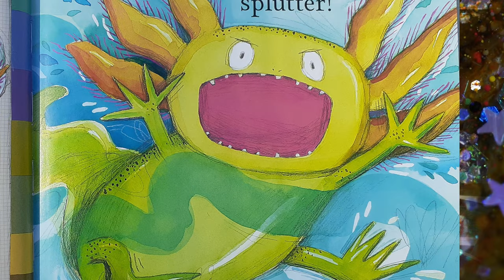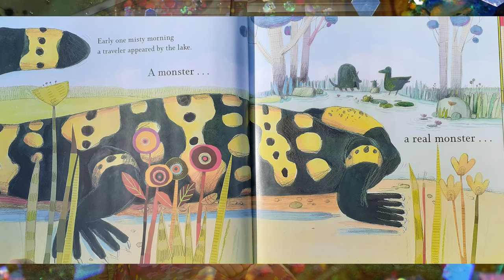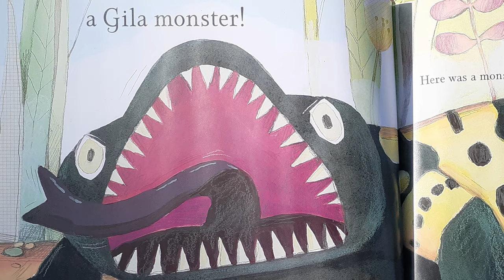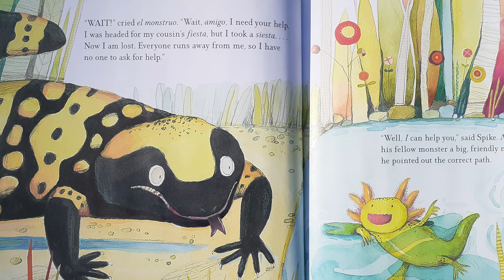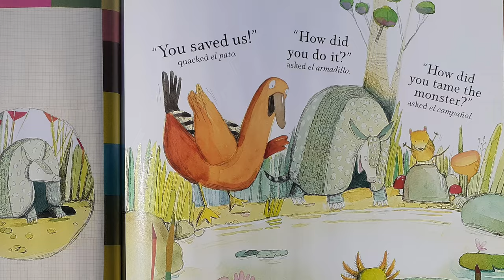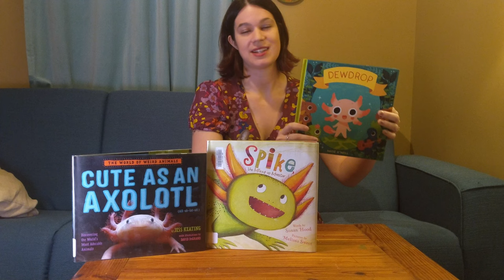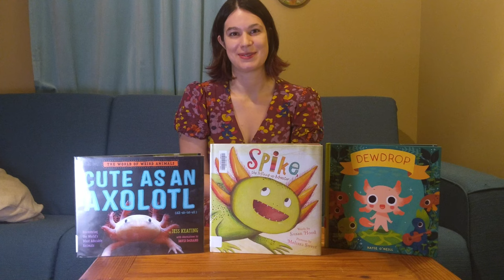Children's Storytime - "The Axolotl"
Miss Tina reads the story of a small, cute axolotl that wants to be an intimidating, scary monster. After the read aloud, Tina shares axolotl facts and recommends fiction and non-fiction books about the axolotl that are available at York County Library.

"Spike, the Mixed-up Monster," written by Susan Hood and illustrated by Melissa Sweet, is read with permission from Simon & Schuster.